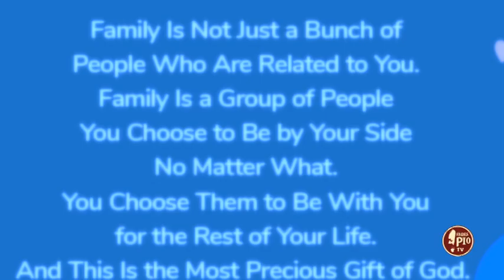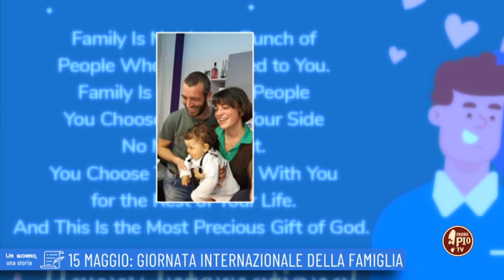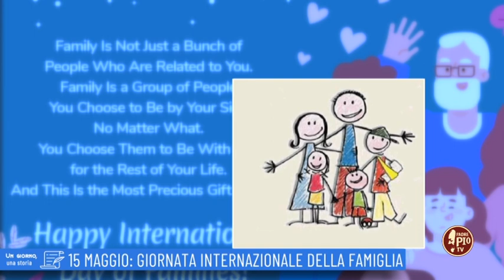15 maggio: giornata internazionale della famiglia